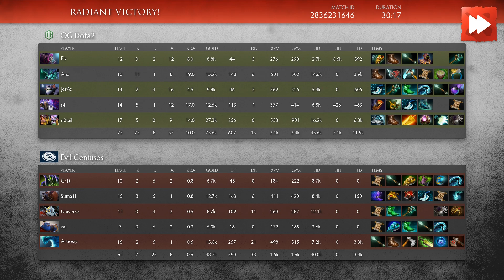Evil Geniuses vs OG Dota2 [Game 2] The Boston Major 2016 - Dota Highlights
Evil Geniuses vs OG Dota2 [Game 2]

00:12  EG.Cr1t gets a DOUBLE KILL!
01:52  OG Dota2 gets a kill!
02:21  Evil Geniuses gets a kill!
02:40  Both teams exchange blows! 1 for 1!
03:13  OG Dota2 kills an enemy player!
03:48  OG Dota2 kills 3 players of the enemy team!
04:35  OG Dota2 kills an enemy player! They're owning!
04:54  OG Dota2 picks off EG.Arteezy! They're owning!
05:16  OG Dota2 picks off EG.Suma1l! They're owning!
05:44  OG Dota2 kills 3 players of the enemy team! They're owning!
06:46  OG Dota2 kills an enemy player! They're owning!
07:06  OG Dota2 is owning! OG.Ana is Beyond Godlike! DOUBLE KILL!
07:36  OG Dota2 kills 3 players of the enemy team!